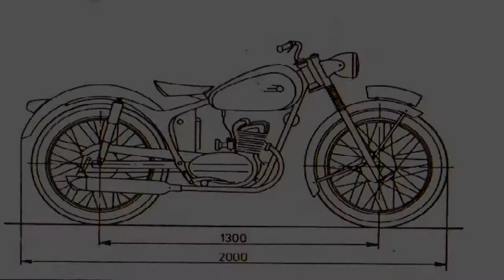"Drugi właściciel - drugie życie" S02 E01 - WFM z 1964 r. (Garaż klasyków)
W tym odcinku poznacie naszą perełkę w kolekcji - WFM M06. Zapraszam do oglądania.